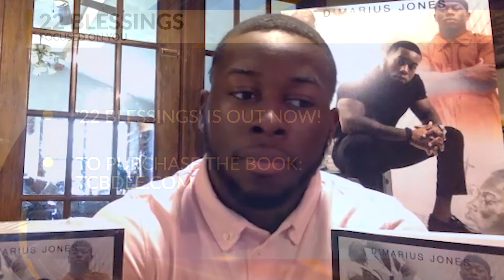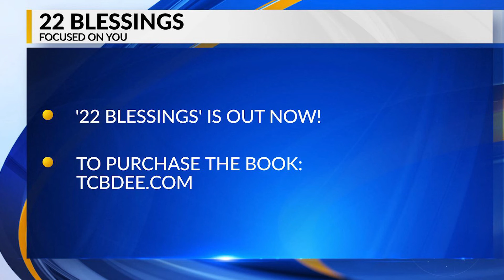Jackson author shares life-changing story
D'Marius Jones has written a book called "22 Blessings" detailing the moment he was shot 22 times and how he has changed his life around.